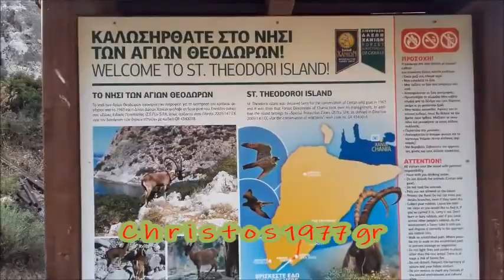Η Αρχιερατική πανηγυρική Θεία Λειτουργία στα Θοδωρού - 08/06/2018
Πλήθος ευσεβών προσκυνητών ανηφόρισε στο εκκλησάκι των Αγίων Θεοδώρων στη νησίδα Θοδωρού στα Χανιά, απέναντι απο την Αγία Μαρίνα , όπου τελέστηκε η Αρχιερατική πανηγυρική Θεία Λειτουργία, ιερουργούντος του Σεβασμιωτάτου Ποιμενάρχου  κ.κ. Δαμασκηνού και συλλειτουργούντος του Γενικού Αρχιερατικού Επιτρόπου Πρωτ. Γεωργίου Περάκη και οικείου εφημερίου της Ενορίας όπου ανήκει η νησίδα,  του Αρχιερατικού Επιτρόπου της ΣΤ’ Αρχιερατικής Περιφέρειας Πρωτ. Γεωργίου Πετράκη, του Πρωτ. Ελευθερίου Βομβολάκη και του διακόνου π. Δημητρίου Δερμιτζάκη συμπροσευχούμενου του Πρωτ. Γεωργίου Τζομπανάκη.
Τα Θοδωρού είναι το μόνο εκτροφείο θηραμάτων στην Κρήτη  με την μεγάλη οικολογική σημασία και τον σημαντικό ρόλο του στην διάσωση του προστατευόμενου κρητικού αίγαγρου (Κρι-Κρι).
Τα αγριοκάτσικα μεταφέρθηκαν στα Θοδωρού από τα βουνά της Κρήτης για να μπορέσουν να αναπαραχθούν μακριά από λαθροθήρες και άλλους κινδύνους.
Προκειμένου να προστατεύσει τον Κρητικό αίγαγρο, το κράτος ανακήρυξε τα Θοδωρού προστατευμένη περιοχή και απαγόρευσε την οποιαδήποτε ανθρώπινη παρουσία και δραστηριότητα στο νησί. Υπολογίζεται σήμερα ότι περίπου 80 αίγαγροι κατοικούν στο νησί, και φυλάσσονται από ειδικό φύλακα.
Τα Θοδωρού είναι μέρος στο οποίο βρίσκουν καταφύγιο επισης πολλά άγρια ζώα, μεταξύ των οποίων θηλαστικά και αποδημητικά πουλιά.
Μόνο 1 φορά το χρόνο ανοίγει το νησί για το κοινό , όταν είναι η εορτή των Αγίων Θεοδώρων κι η πρόσβαση στο νησάκι γίνεται με μικρά καραβάκια απο τον Πλατανιά κ' την Αγία Μαρίνα.

Facebook official page: Θοδωρού Χανιά- Κρήτη / Thodorou Island  Chania- Crete